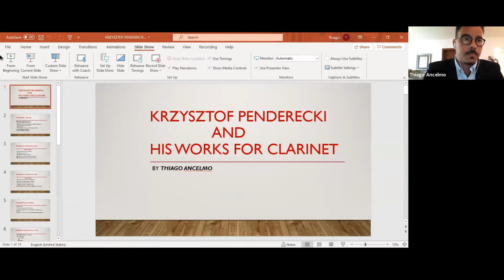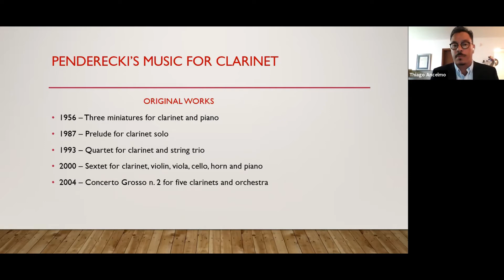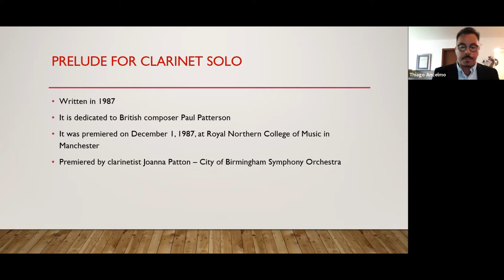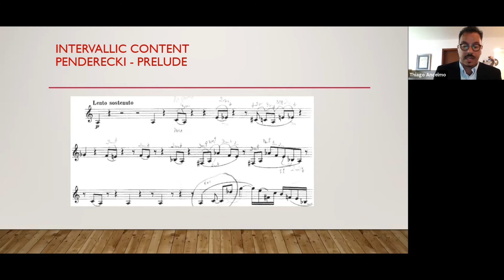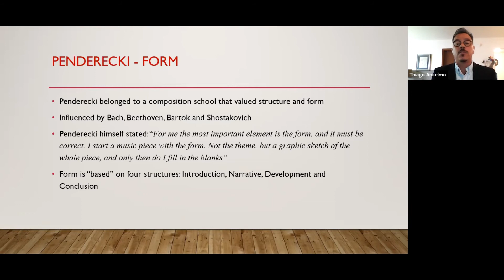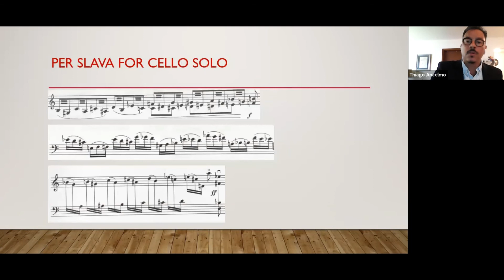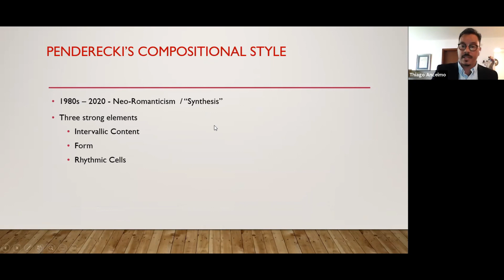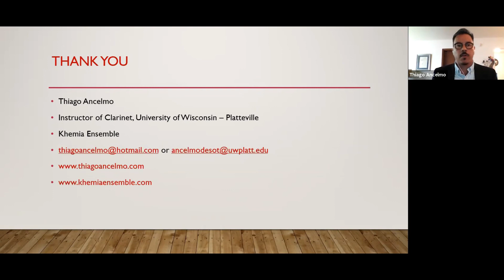ClarinetFest® 2021 Virtual: Penderecki and his Works for the Clarinet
“Penderecki and his Works for the Clarinet”

with  Thiago Ancelmo

Polish composer Krzysztof Penderecki (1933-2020) was a significant figure in the music of the 20th century. Since his appearance during the 1960’s his music has been performed by musicians and orchestras worldwide. Penderecki’s music for clarinet has become part of the standard repertoire. By presenting the lecture “Penderecki and his works for the clarinet” the author’s intention is to provide for the performer a better understanding of Penderecki’s music language and concepts that permeated the composer’s career, and which are represented in his works for the clarinet, including rhythmic cells, harmony spectrum and form. The author will discuss three compositions which represent a crucial contribution of the clarinet repertoire:

Three Miniatures for clarinet and piano (1956)

Prelude for clarinet solo in B-flat (1987)

Quartet for clarinet and string trio (1993)